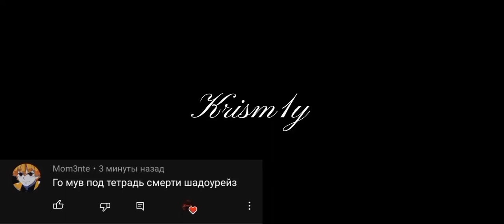Death Note☠️ | Мувик | Standoff 2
Мувик от 1:00 до 1:10 мин. 50 рублей

ДС - Mihalich#4813